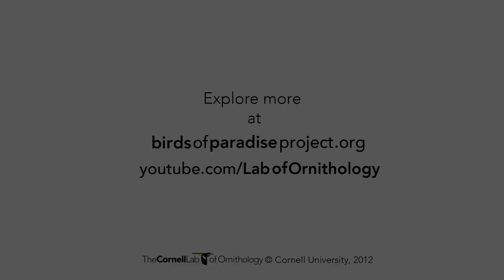Sound: and the Birds-of-Paradise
The 39 species of birds-of-paradise look very different from each other, and they also also sound very different from each other. But researchers are only beginning to investigate their calls in detail. The sounds they make run the gamut from basic squawks, to seemingly mechanical noises, to melodious whistles, to sounds that don't involve their voices at all. The Cornell Lab's Ed Scholes explains:

Filmed and photographed by Tim Laman
Interview filmed and lit by Karen Rodriguez